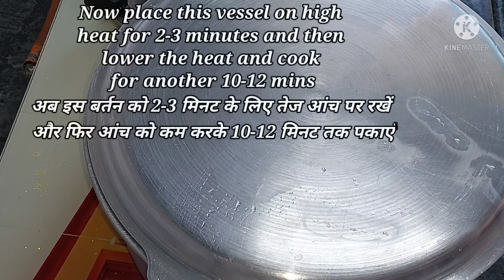EASY CHICKEN BIRYANI RECIPE/Traditional style delicious recipe/चिकन बिरयानी रेसिपी/FAZILA'S KITCHEN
Simpal chicken biryani recipe
Traditional recipe
Easy & delicious recipe
Tasty biryani recipe...
Must try...👌👌

INGREDIENTS:

For rice:

700 Gm Rice
3 liter Water
Salt as per taste
1 Bay Leaf
1 small Cinnamon stick
 1 star anise
4 green cardamom
5 black pepper
3 Cloves
1 Black cardamom

For chicken marinating:

700 GM Chicken
10 green chilli  +5 red chilli 🌶 +20 garlic cloves
1/4 Cup Curd
2 tbsp GINGER GARLIC PASTE
1 tsp +1/4 tsp  Turmaric powder
2 Tsp Red chilli powder
1 tbsp +1 tbsp Biryani Masala powder
Half lemon
1 tsp Kasoori methi
1 tsp Cumin seeds
Salt to taste
1/2 cup + 1/2 cup Fried Onion 🌰
2 tomato chopped
1 cup oil
Fresh Coriander And Mint leaves chopped